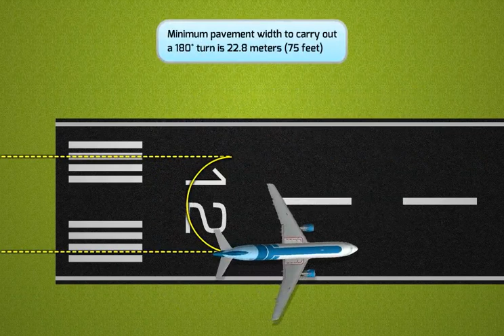Aircraft General 3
En este programa revisaremos las características generales del Airbus 320, como sus dimensiones y una descripción de los compartimientos presurizados y no presurizados de la aeronave.